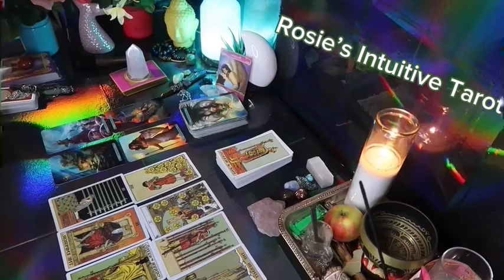SCORPIO ❤️“YOU MAY NOT REALIZE IT BUT SOON EVERYTHING CHANGES 💗🤯MAY 2024 LOVE TAROT READING 🤩🔥😍